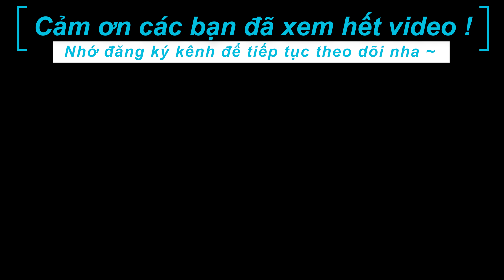Những GÓC KHUẤT Nghề Nhặt Rác KHÔNG PHẢI AI CŨNG BIẾT - Xe Ôm Vlog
Ngoài thu nhập 20 triệu ra thì những người nhặt rác hay còn gọi là gom rác cũng có những góc khuất trong nghề mà không phải ai cũng biết. Hy vọng video này sẽ giúp các bạn có cái nhìn tốt hơn về nghề LỤM RÁC này.
Đồ nghề :
- Flycam Mavic Air 2
- Xe Fz6 - Nón ¾ HJC
- Xe Yamaha NVX